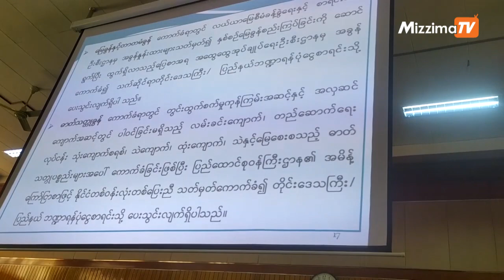ေမ ၁၈ ရက္ Mizzima TV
ျပည္တြင္း
ယစ္မ်ိဳးလိုင္စင္မ်ား ႏွစ္စဥ္ေလ်ာ့ခ် ခြင့္ျပဳေနပါတယ္
အားကစား
ကမာၻ႔တန္ဖိုးအႀကီးေဘာလုံးအသင္းအျဖစ္ ရီးယဲလ္အသင္း ရပ္တည္ခဲ့ၿပီး ထိပ္ဆုံး (၁၀)သင္းမွာ ပရီးမီးယားလိဂ္အသင္း (၆)သင္း ပါဝင္
ႏိုင္ငံတကာ
ေခ်ခ်င္းညာမွာ လိင္တူဆက္ဆံသူေတြကို ဖိႏွိပ္တာနဲ႔ ပတ္သက္ၿပီး ပါရီက ႐ုရွားသံ႐ုံးေရွ႕မွာ အနမ္းနဲ႔ ဆႏၵျပ